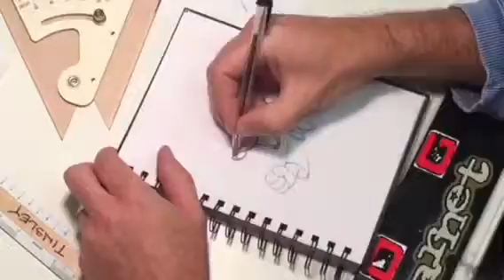Donald's Birthday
In honor of Donald's birthday is my sketch "I'm 27, you got it?!"